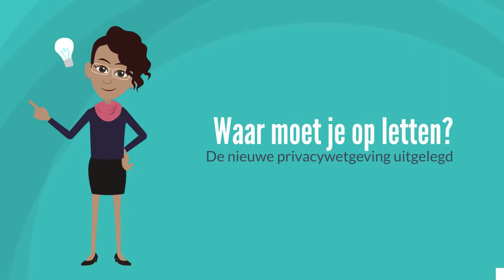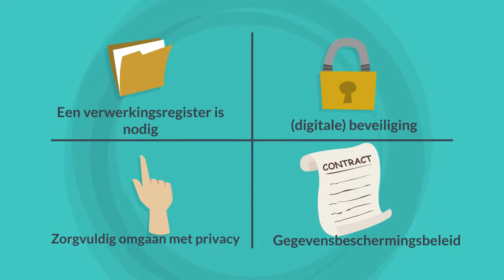Privacywetgeving: persoonsgegevens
Informerende video over het werken met persoonsgegevens onder de nieuwe privacywetgeving AVG (in Nederland), in Europa: GDPR (General Data Protection Regulation).